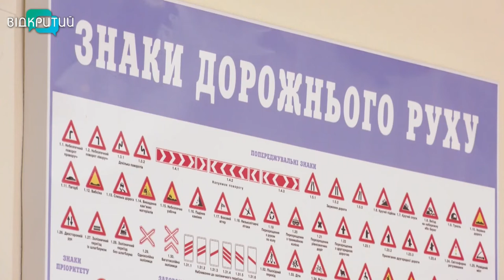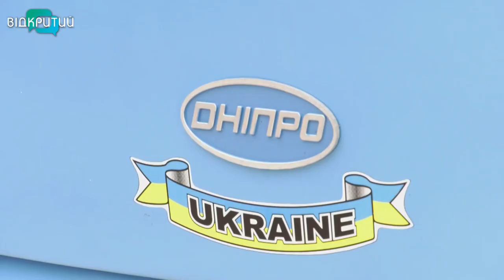У Дніпрі безкоштовно навчають водіїв тролейбусів та трамваїв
Опанувати нову професію - завжди на часі. У Дніпрі стартувало навчання водіїв тролейбусів та трамваїв. Їм дають поглиблені теоретичні знання, а також протягом місяця – практика. Освоюють нову спеціальність як дніпряни, так і переселенці. Заняття – безкоштовні. Більше про це - дивіться у сюжеті.